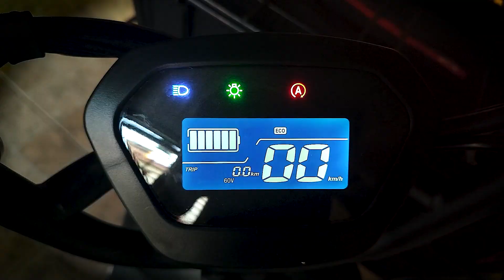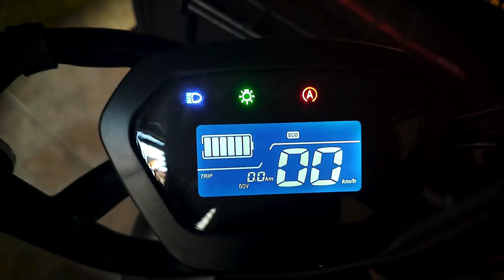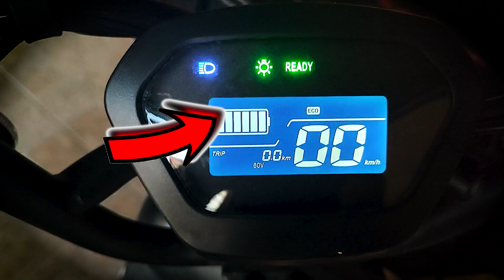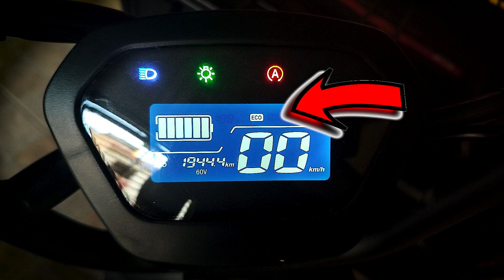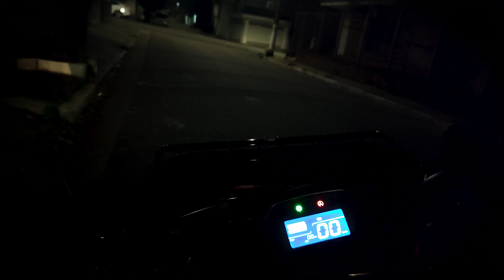SCOOTER BEE U1 VALE APENA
Nesse video falo sobre a scooter Bee U1
👉👉👉 SEJA UM PARCEIRO DO CANAL  👈👈👈
💵CHAVE PIX 💵